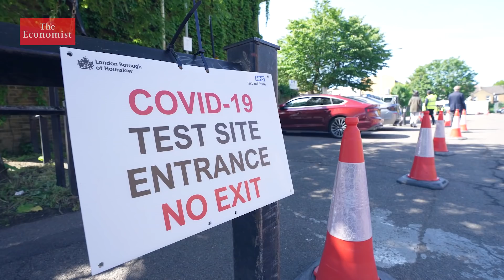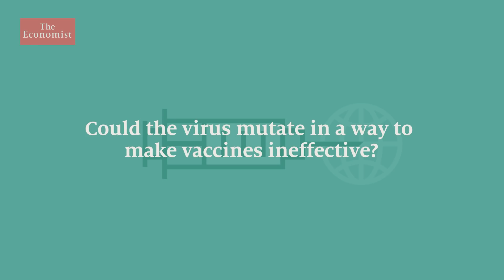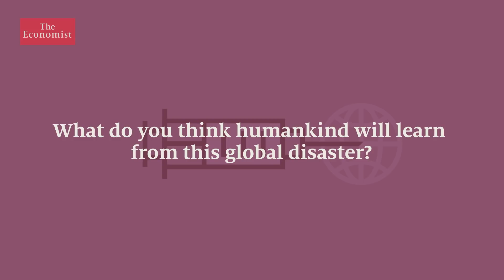Covid-19: Can vaccines keep up with variants?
The race between covid-19 vaccines and variants is on. Alok Jha, The Economist’s science correspondent, and Natasha Loder, health policy editor, discuss what this means for the future